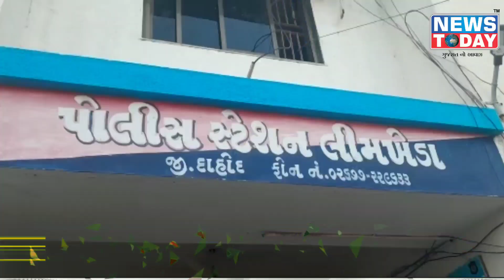પીપલોદ પોલીસ સ્ટેશન ખાતે ઈદ અને પરશુરામ જન્મ જયંતી નિમિત્તે શાંતિ સમિતિની બેઠક યોજાઈ